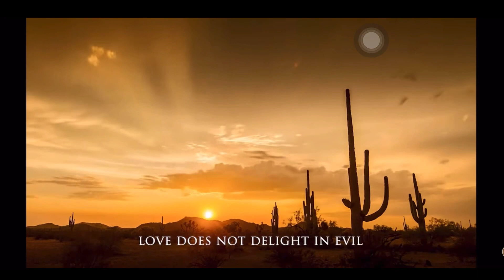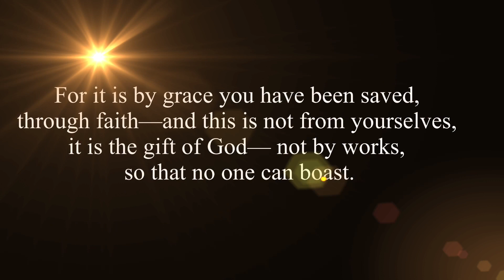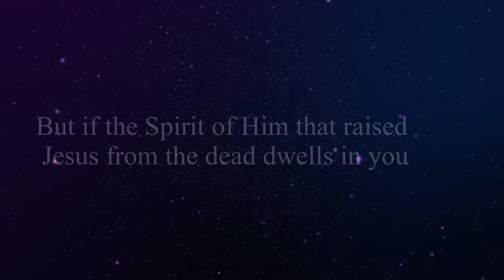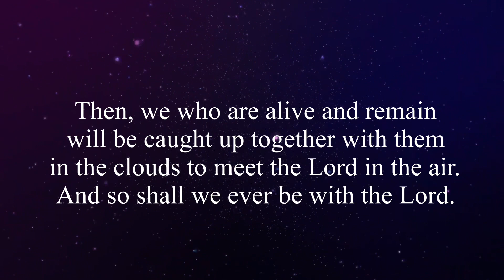Martin Vogel, Celebration of LIFE ￼